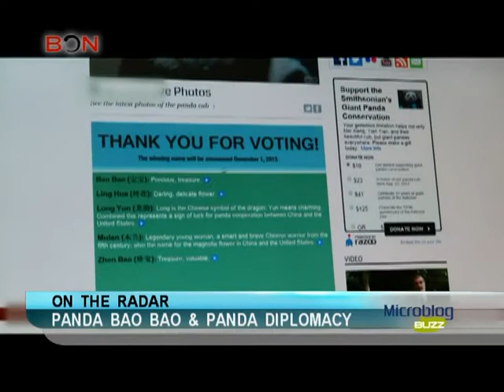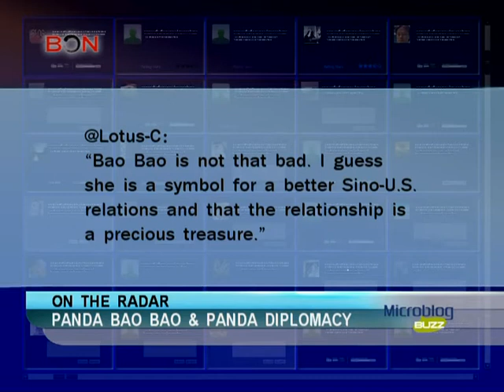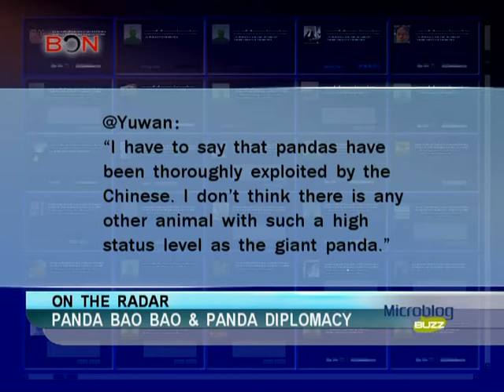Panda Bao Bao & Panda diplomacy -Microblog Buzz - December 05,2013 - BONTV China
National Zoo, baby panda, born in the US, precious treasure, Richard Nixon, 100 days old, vote, Tai Shan, Robert Zoellick